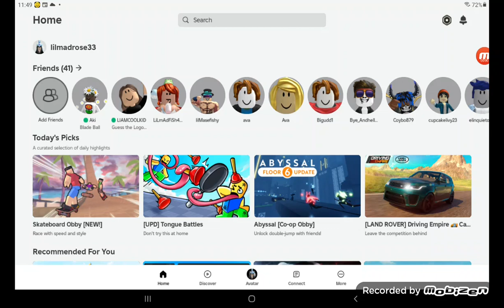part 1 Roblox games